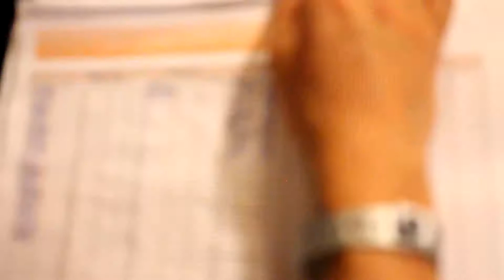DOMINICANA live (part 02)